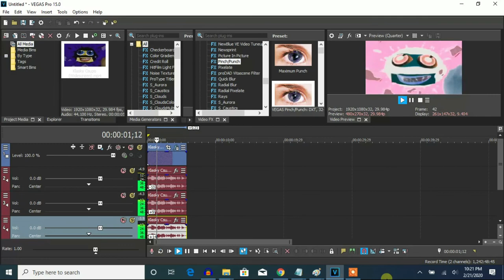How To Make G-Major 137 On Vegas Pro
Let's learn how to make G-Major 137 on Vegas Pro. It's like G-Major 74, but with an RGB to BGR effect.